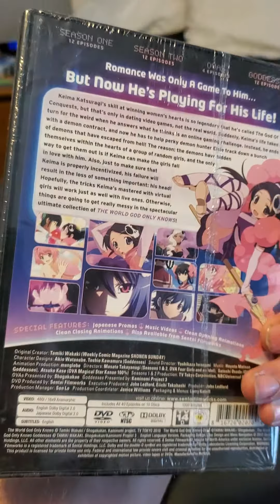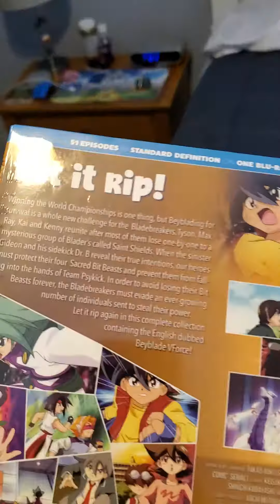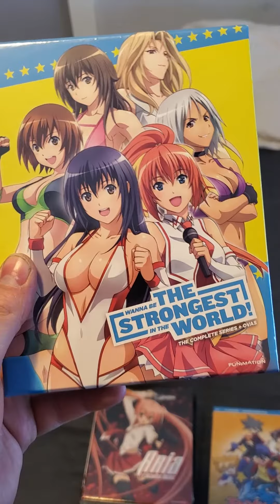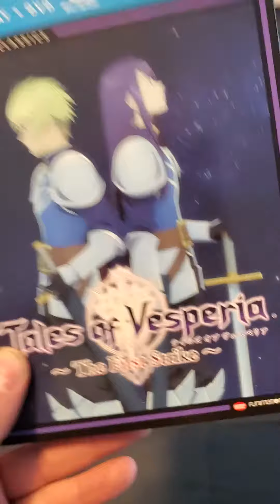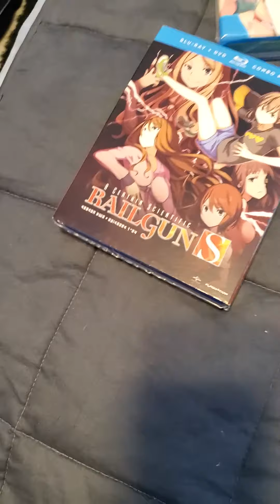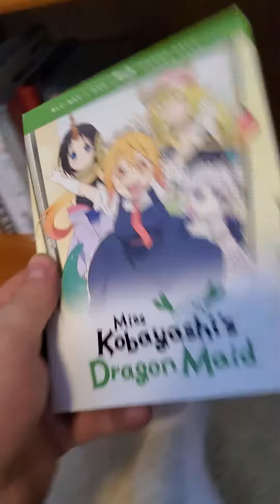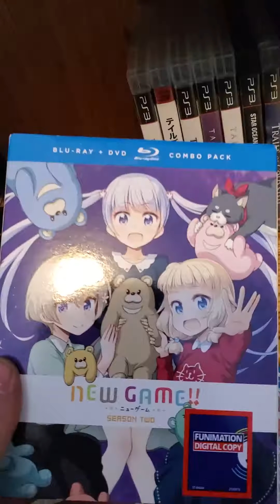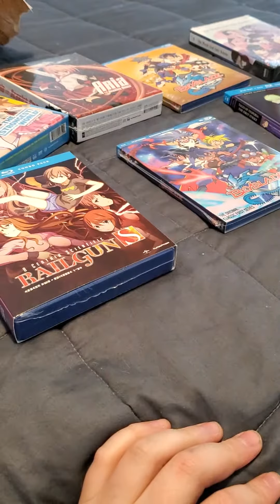New RightStufAnime Haul